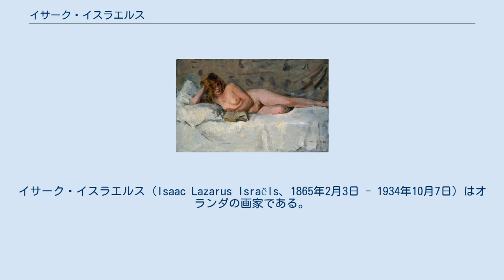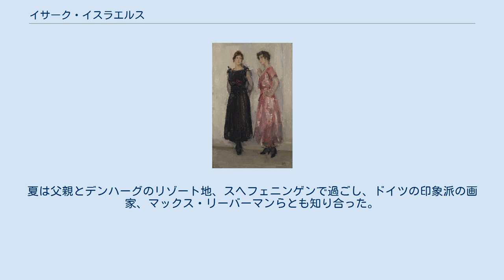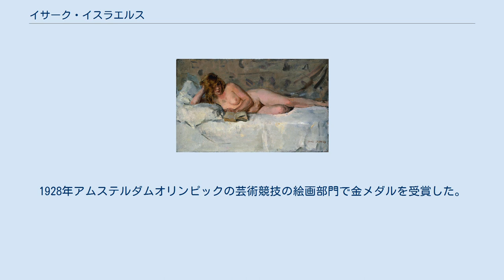イサーク・イスラエルス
イサーク・イスラエルス（Isaac Lazarus Israëls、1865年2月3日 - 1934年10月7日）はオランダの画家である。
オランダの「印象派」を代表する画家である。
 アムステルダムで生まれた。
父親のヨゼフ・イスラエルスは写実主義の画家からなる「ハーグ派」を代表する画家の一人であった。
15歳で学校を止め、父親のもとで絵を学ぶとともに、デンハーグの美術アカデミーで学んだ。
展覧会に出展を始め、作品の一つは裕福な「ハーグ派」の画家、ヘンドリック・ウィレム・メスダフに買い取られた 。
父親と一緒にフランス芸術家協会の展覧会を訪れ、1882年から出展を始め、1885年には作品が選外佳作を受賞した。
1886年にアムステルダムの王立アカデミーに入学したが、学校には長く留まらず、アムステルダムの街や人々を描いて過ごした。
ヘオルヘ・ヘンドリック・ブレイトネルやウィレム・デ・ズワルトといった画家と親しくなった。
夏は父親とデンハーグのリゾート地、スヘフェニンゲンで過ごし、ドイツの印象派の画家、マックス・リーバーマンらとも知り合った。
 1904年にパリに移住し、モンマルトルに近くにスタジオを構えた、すぐ近くにはアンリ・ド・トゥールーズ＝ロートレックが住んでいた。
ロートレックやエドガー・ドガに影響を受けて、パリの人々を描いた。
第一次世界大戦が始まる頃はロンドンに移っていて、ロンドンでは乗馬する人やバレーの踊り子やボクサーなどを描いていたが、戦争中はオランダに戻り、デンハーグやアムステルダム、スヘフェニンゲンで過ごし、肖像画家として働いた。
戦後もパリやヨーロッパ各地を東南アジアなども旅した。
1928年アムステルダムオリンピックの芸術競技の絵画部門で金メダルを受賞した。